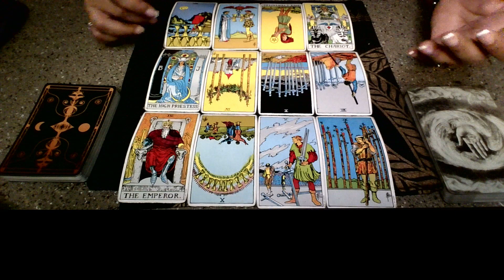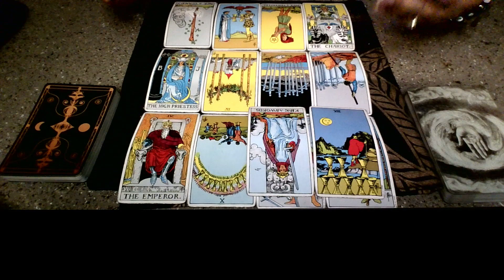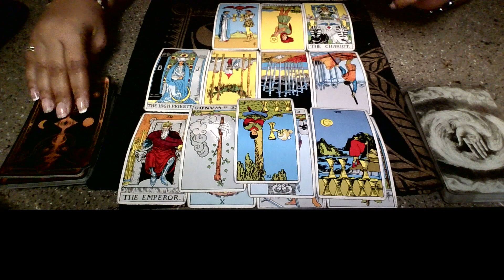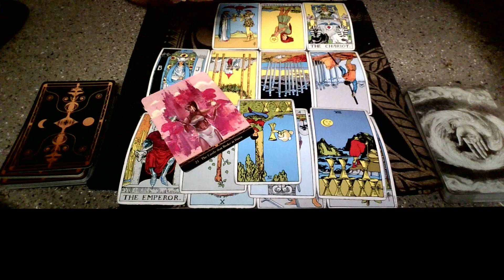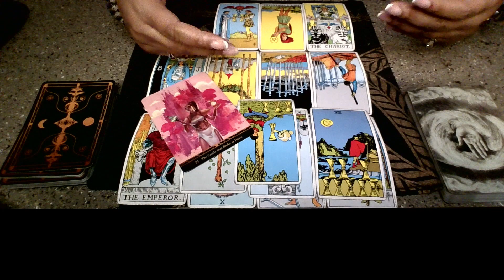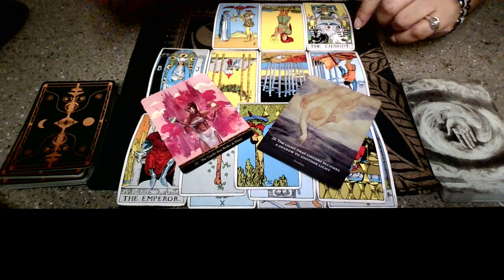Collective Reading: You're Standing On Business & Moving Away From Them!